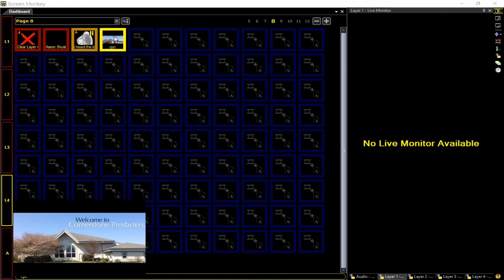Screen Monkey Demo 1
Demonstrates the most basic functionality of Screen Monkey.